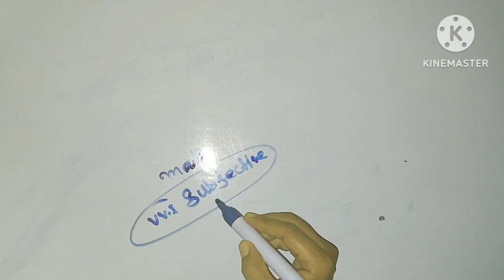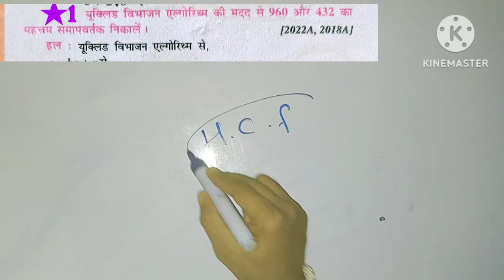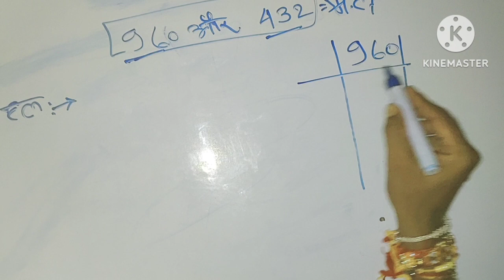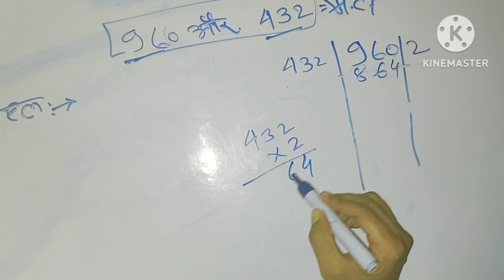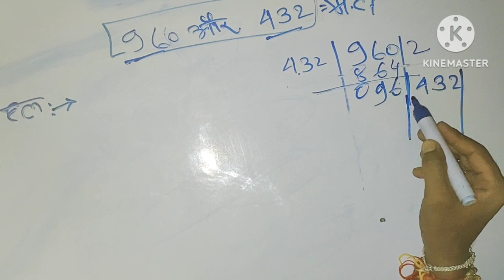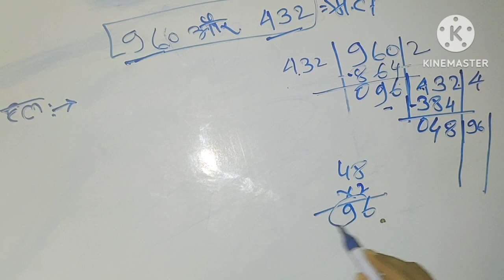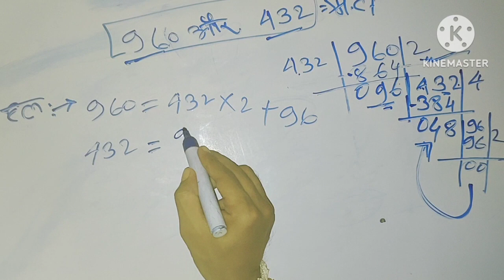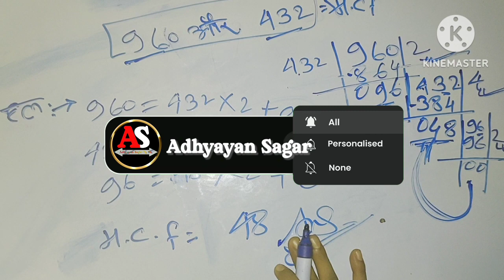Class 10th Math Subjective Question | Class 10 Math VVI Subjective Question 2024 | Class 10 Math Ka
👉 बोर्ड परीक्षा Class 10th , 11th ,12th के तैयारी के लिए No. 1 YouTube channel जो नये पैटर्न पर आधारित तैयारी के लिए इस चैनल को सबसक्राइब और अपने दोस्तों मे ज्यादा से ज्यादा शेयर करें।

👉👨‍👩‍👧‍👦 जरूरी नहीं कि रोशनी चिरागों से ही हो, शिक्षा से भी घर रोशन होते हैं। 👩‍🏫👩‍💻📝

 👉👮👮👮👮👮👮👮👮👮 By : Dk Sir

📱💻🖥️🔔 Follow Me Social Media Linka:-

👉📱 Instgram Link:- Adhyayan sagar official

class 10th math viral subjective question 2024
class 10th math vvi subjective question 2024
class 10 math ka subjective question 2024
math viral subjective question 2023
class 10th math viral subjective question 2023